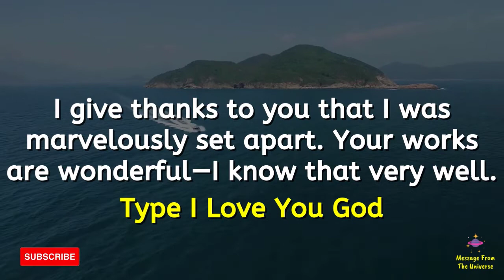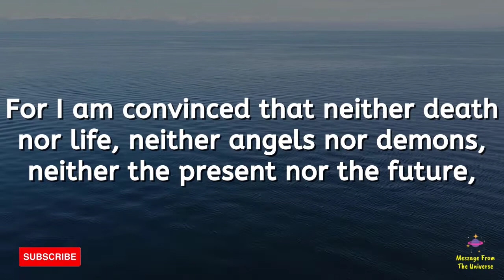🔥God's Message For You "THIS IS FOR YOU"💌God's Urgent Message To You💌Message From The Universe (15)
🔥 God's Message For You "THIS IS FOR YOU"💌 God's Urgent Message To You💌Message From The Universe

2 min magic prayer to the universe!!

take care😄☺️

This Video Includes All These Searches 👇
1. God message for me today
2. God message for me
3. God message
4. God's message
5. God message for you
6. Message from god
7. God's blessings message
8. Jesus message
9. God's message for me today
10. God message tarot
11. God's message for me
12. God's message today
13. Message of god
14. Sermons
15. God's message for you today
16. Motivational
17. Message from universe
18. Urgent message from god
19. Universe Message
20. Faith quotes
21. Jesus quotes
22. Church
23. Joel Osteen
24. Bible quotes
25. Bible message
26. Quotes god
27. God's Motivation
28. Bible god quotes
29. Life quotes
30. Faith god quotes
31. Christian Motivation
32. The Lord Helps

Credits:
 Voiceover - @MessageFromTheUniverse
 Video - Canva